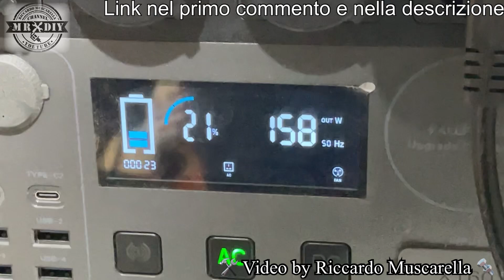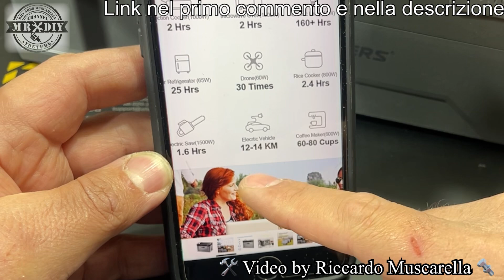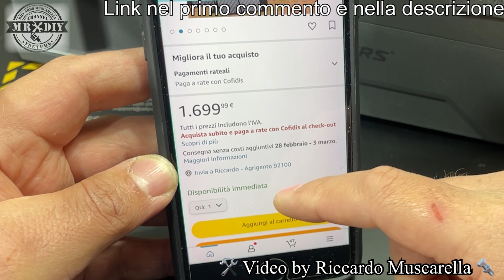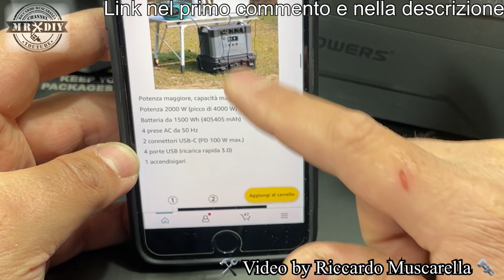Ben 4000W di picco con la centrale elettrica 220V e pannelli solari. Power station Allpowers S2000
Pensate un po', cosa significhi avere a disposizione 4000W, da trasportare facilmente ovunque. Ecco la nuova centrale elettrica portatile da 220V, per trasportare ovunque la corrente alternata. Si utilizza come il gruppo elettrogeno ma è più ecologica ed è silenziosissima, rispetto ad un generatore a benzina. Funziona anche con gli utensili ed elettrdodomestici. Funziona sia con corrente continua che con corrente alternata con onda sinusoidale pura. Avevate mai immaginato di poter portare ovunque la corrente come quella di casa, in modo silenzioso, comodo ed ecologico? Adesso potrete avere sempre con voi, una piccola centrale elettrica, anche nel deserto o in cima ad una montagna. Con questo evoluto e moderno generatore di corrente a 220V, si possono alimentare fino a 4000W di picco, utensili per il fai da te, elettrodomestici, televisori, compurer e tanto altro. La power station Allpowers S2000 o centrale elettrica, fino a 4000W portatile, Capacità da 1500Wh  e 2000W nominali, ci permette anche di avere sempre con noi delle prese usb fino a 100W. Powerstation fino a 4000w in corrente alternata, ovunque, che possiamo ricaricare anche in viaggio sia in camper che in campeggio con tenda, grazie ai pannelli solari oppure con presa accendisigari... quindi energia pulita sempre con noi... ma viene dato in dotazione un caricabatterie che consente una ricarica rapida a parete. Quindi è meglio un gruppo elettrogeno o un normale generatore di corrente, come questa piccola centrale elettrica? decisamente meglio la powerstation... perchè se non si ha necessità di molti Kw, anche questa power station da più di 4kw, con 1500Wh si possono alimentare tantissimi dispositivi per molte ore.

Nuovo gruppo per gli amanti dell'incisione laser con tanti consigli anche su lightburn

S2000 power station : con sconto di 500€ (30%) da applicare direttamente cliccando sulla casellina dello sconto su amazon (solo per questo articolo)

S2000 power station + 400W solar panel
400W solar panel